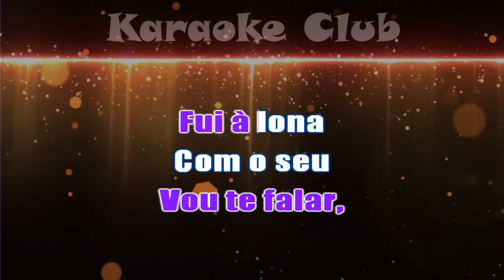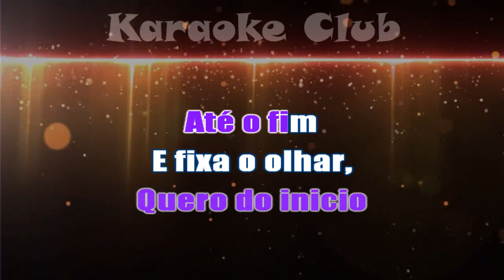AXÉ - K.O (PABLLO VITTAR) ( KARAOKE )